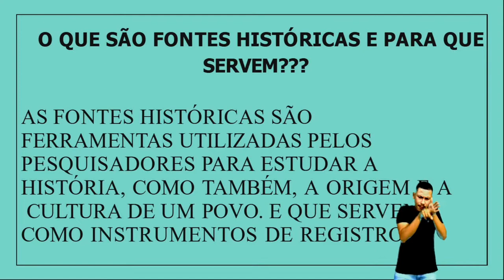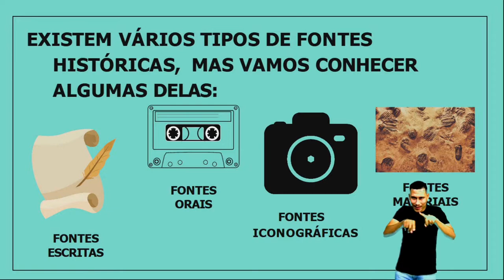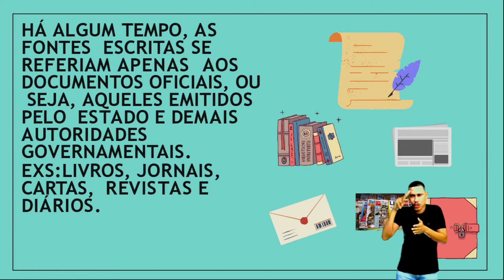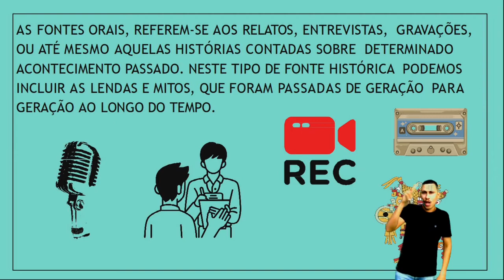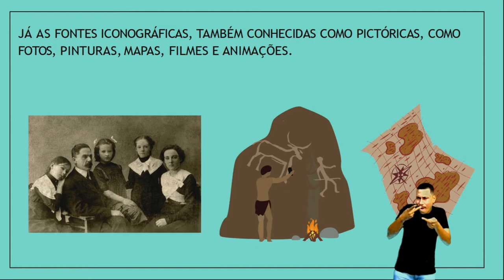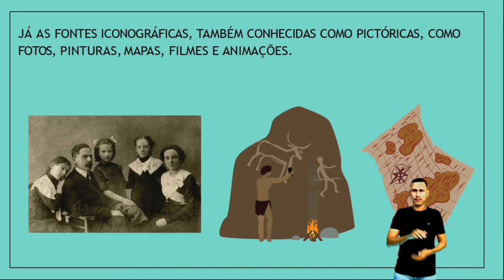HISTÓRIA - FONTES HISTÓRICAS - 2º ANO - AULA Nº011